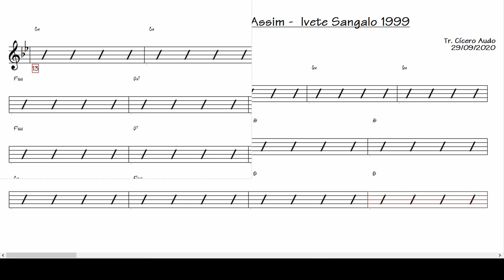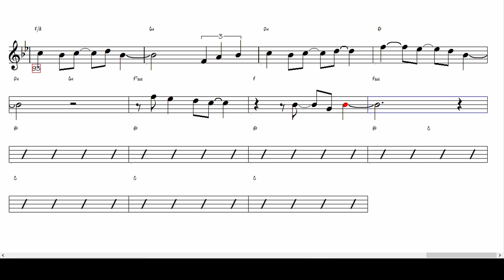Se Eu Não Te Amasse Tanto Assim - Ivete Sangalo 1999 (Flauta C) [Partitura playback]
Toque hoje mesmo esse grande sucesso nacional: Se Eu Não Te Amasse Tanto Assim interpretada Ivete Sangalo, composta por Herbert Vianna e Paulo Sérgio Valle, 1999.